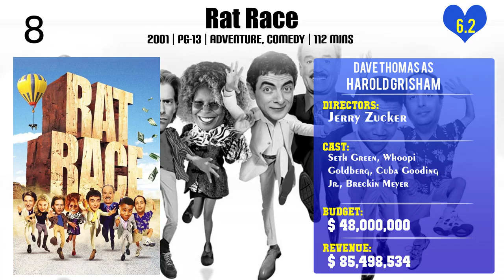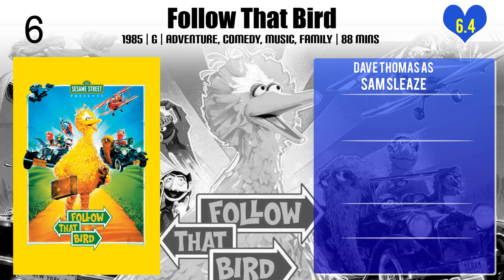Dave Thomas Top 10 Movies of Dave Thomas| Best 10 Movies of Dave Thomas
Top 10 Movies of Dave Thomas

Find the list of movies by Dave Thomas you can find more information, movie trailers, posters, reviews, youtube links in below link.

Please Comment down your favorite movie of Dave Thomas